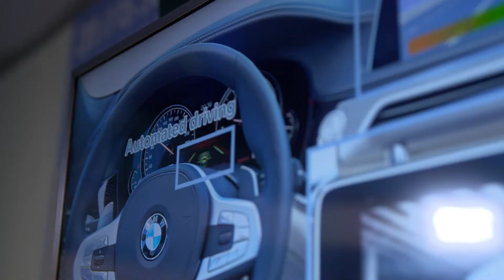BMW 5G Connectivity Explained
5G mobile standard: BMW Group is ready to embrace the high-speed information highway.

With improved transfer rates and minimised latency, the future 5G mobile standard offers significantly improved technical possibilities when it comes to data transfer – developments which can also be used to enhance vehicle connectivity. The BMW Group is already working on technologies which will help to utilise the full potential of 5G here. The aim is to be able to offer systems and functions based on 5G as soon as it becomes commercially available in series-produced vehicles in several years’ time.

At Digital Day 2018, the BMW Group is showcasing the benefits of an innovative feature of 5G mobile networks known as network slicing. This technology involves making parts of the network infrastructure available on demand in a way that suits specific applications and their respective requirements. The customer has access to a virtual network made up of individual slices, which can be used to update HD navigation maps, for example, enable the direct exchange of data between vehicles and allow videos to be streamed in HD quality.